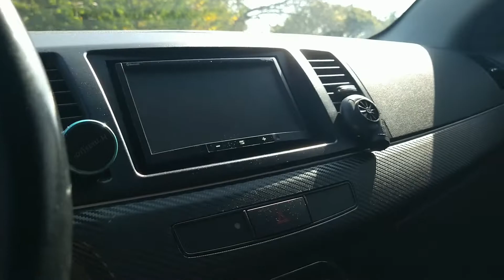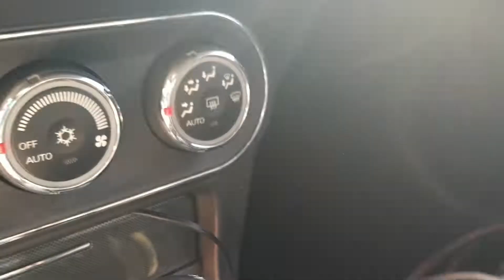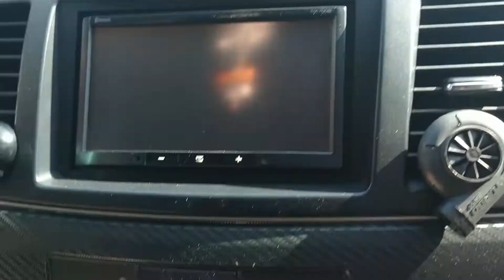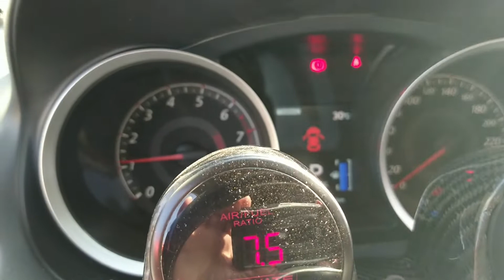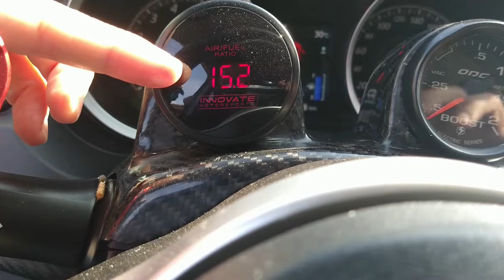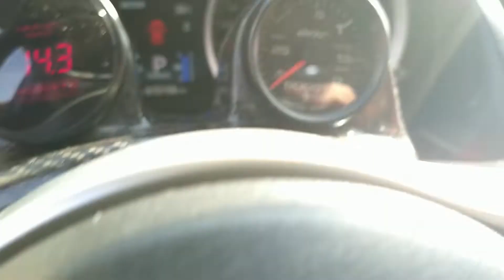MIT Mitsubishi Lancer Ralliart Sportback AWD 4x4 Preto 2012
Olá pessoal.
Que carro incrível.
Um carro apaixonante.
Tchau pessoal.